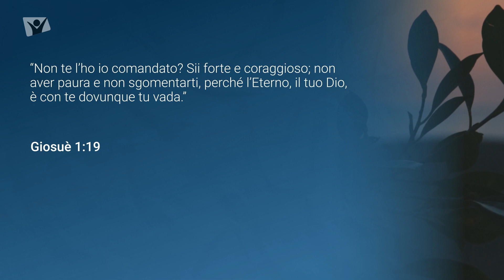Giosuè 1:19 - Venerdì 24 febbraio 2023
Non te l’ho io comandato? Sii forte e coraggioso; non aver paura e non sgomentarti, perché l’Eterno, il tuo Dio, è con te dovunque tu vada.

Meditazione giornaliera Apri la porta del tuo cuore, autori vari, presentazione di Anna Cupertino